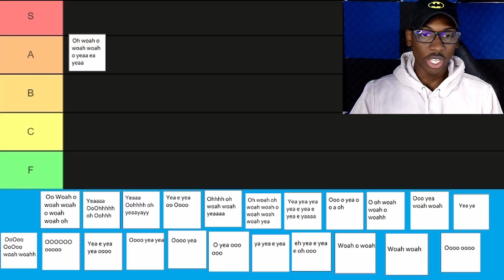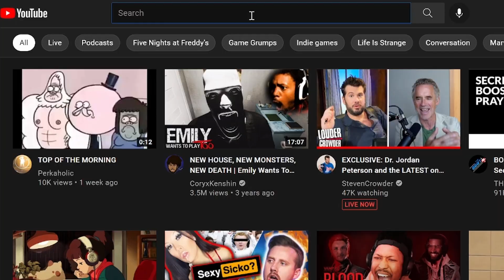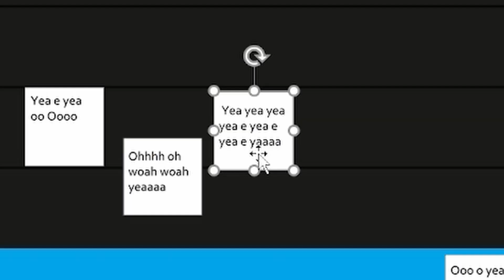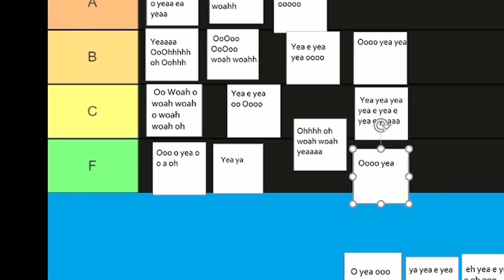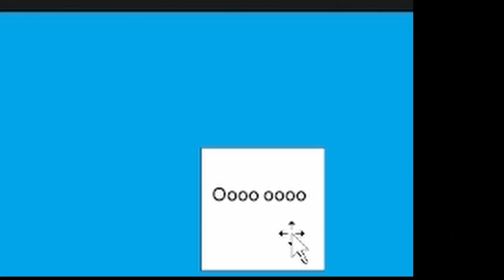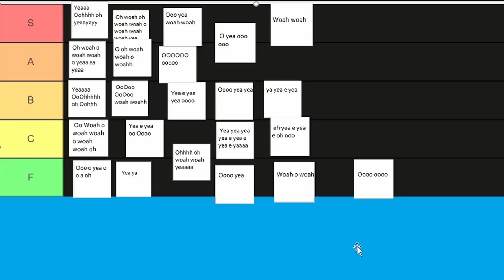Hannah Montana Transition Music Tier List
👩🏻‍🎤🎶 The tier list to end ALL tier list! We must put this debate to rest ✊🏾 No longer will I stay silent on this issue! You will hear the correct take! ✔